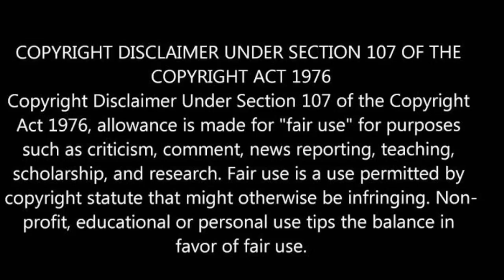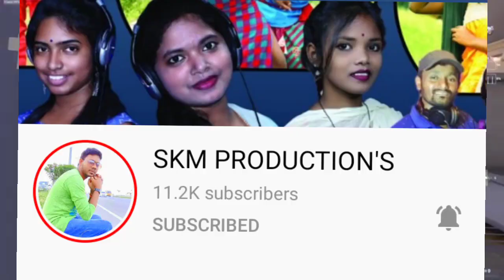Urmila Marandi Rajesh Hembram, Ajay Soren , Parsi Mandi , Dhani Marandi, New Santali Video 2021